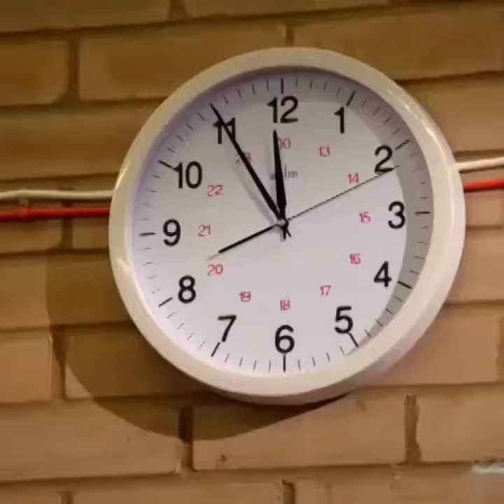Bad Education Exam Scene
Be sure to leave any suggestions for next video!!